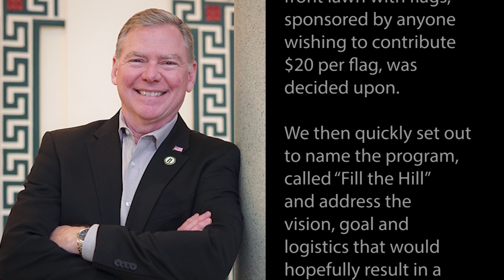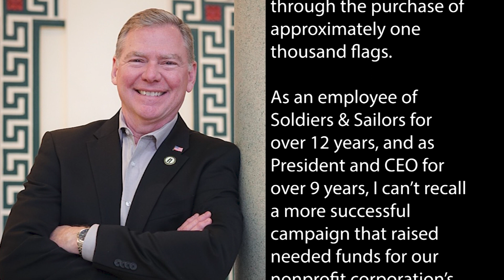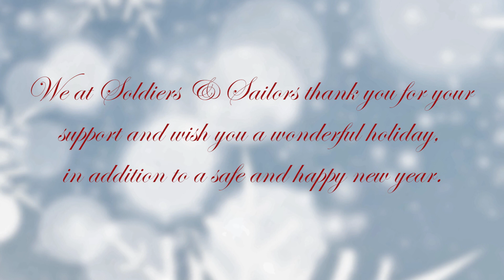2020 Soldiers & Sailors thank you message.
Soldiers & Sailors message of thanks and seasons greetings.